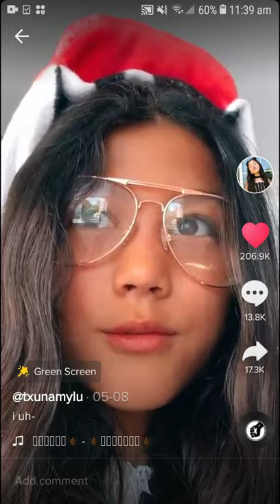txunamy (kinda wanna be more than friends) *she showed biggy's picture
-this is from tiktok
again..THERE IS NOTHING IN THIS VIDEO THAT I OWN